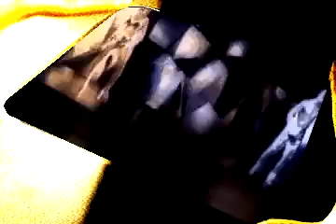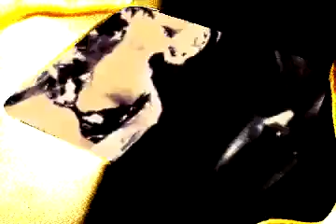Euphoria - Euphoria (OFFICIAL RAVE VIDEO)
Happy Hardcore / Happy Rave
Music Video
1996
Euphoria - Euphoria (Official Music Video)
Marlboro Music
Germany
Edel
EMI / PolyGram